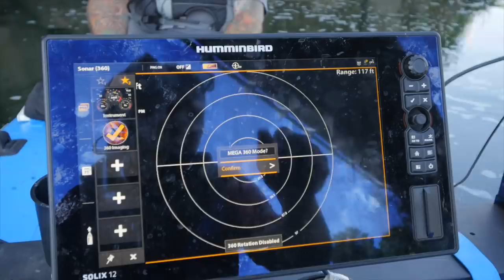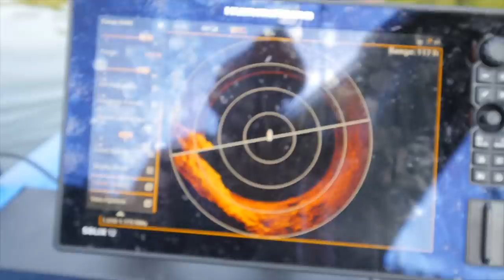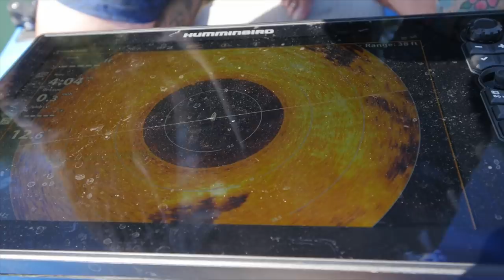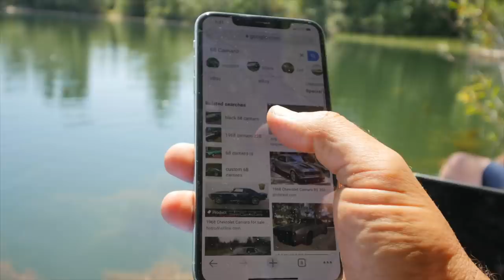300 Stolen Harleys and 1968 Camaro SS (Myths and Legends)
Following up on rumors of 300 Stolen Harley Davidsons dumped in the river over 90 feet deep along with a 1968 Camaro SS... 🏍💦

Questions?

In this episode of Adventures with Purpose, we return to the Oregon City Bridge on the Willamette River south of Portland Oregon in search of 300 stolen Harley Davidson motorcycles tossed in the river over 90' deep.

The rumor is that in the late '60s to early '70s, those being inducted into a famous OUTLAW Motorcycle Club would acquire Harley parts for other club members.

Don't worry if you were actually involved and we find them for the statute of limitations has long passed and nobody will be prosecuting past crimes.

Unfortunately, the motorcycle legend is currently a bust, but maybe we were looking in the wrong spot.

What we did find underwater was a car in a pond.

We caught wind of another scorned girlfriend who was cheated on and had a few friends who didn't mind stealing the boyfriends '68 Camaro and disposing of it in the pond.

Unfortunately again, I think we debunked this myth and only found a VW Bug.

But... I'm not yet convinced the '68 Camaro isn't just buried under some of the overgrown plants.

Should we go back?